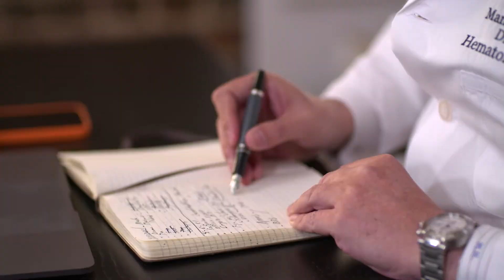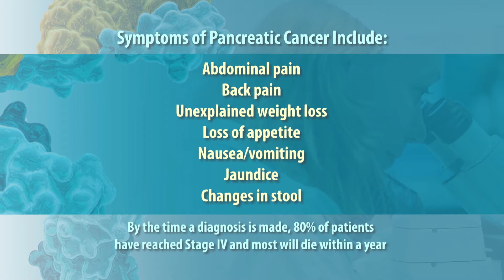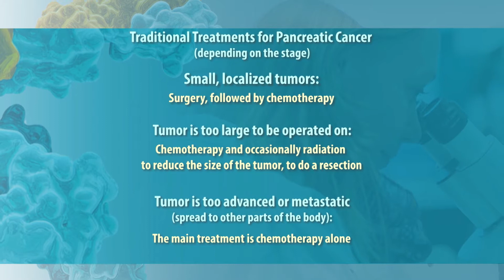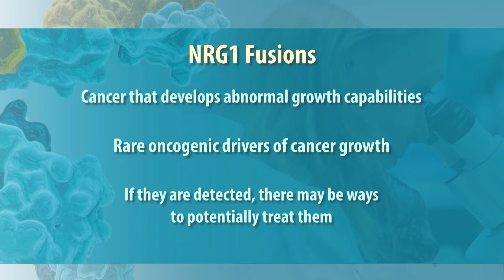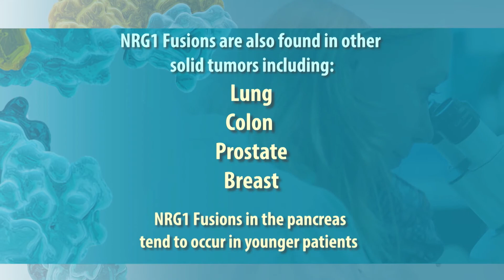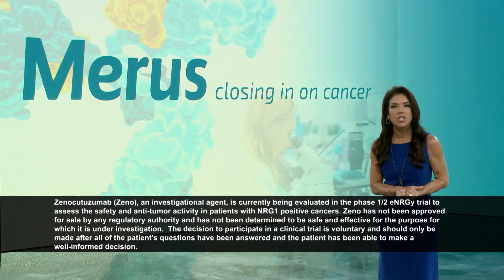Behind the Mystery: NRG1 Fusions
Only between five and ten percent of pancreatic cancer patients survive five years after diagnosis. To increase those odds, doctors are focusing more on genetic abnormalities that cause this deadly cancer. One of them is NRG1 fusions, rare oncogenic drivers in different solid tumors like cancer of the pancreas, lung, colon, prostate, and breast.

In patients that have NRG1 fusions, too much of the growth factor NRG1 (sometimes called heregulin) may be produced, which is capable of causing cancer cells to grow and divide in an uncontrolled manner. Blocking NRG1 and its cancer-driving activity with medicine may help fight a patient’s cancer.

We’ll hear more from Dr. Manuel Hidalgo and a patient who was diagnosed with NRG1 fusion pancreatic cancer.

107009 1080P